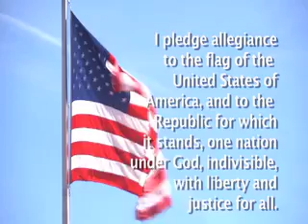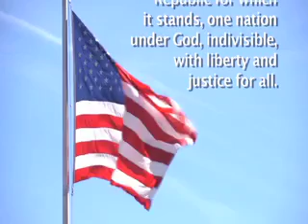11 8 13